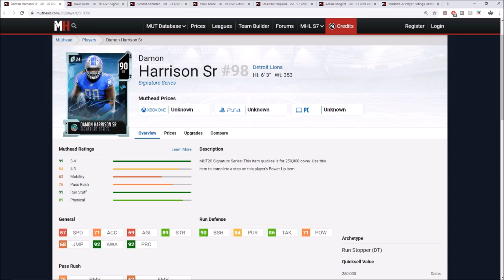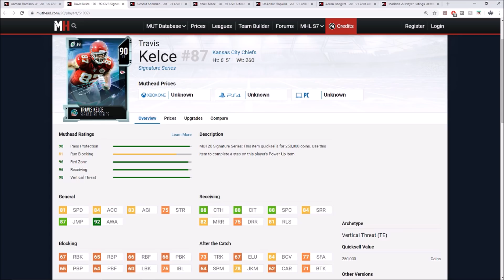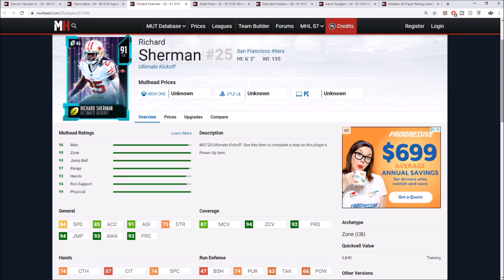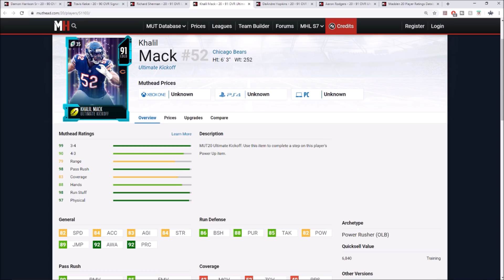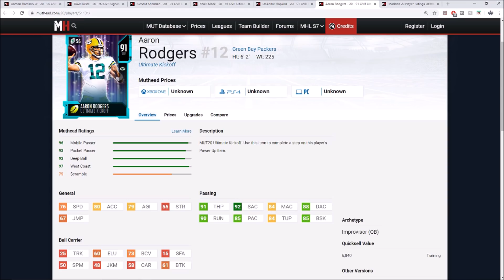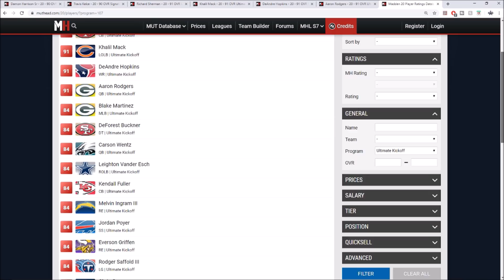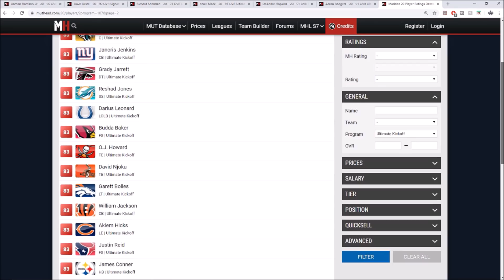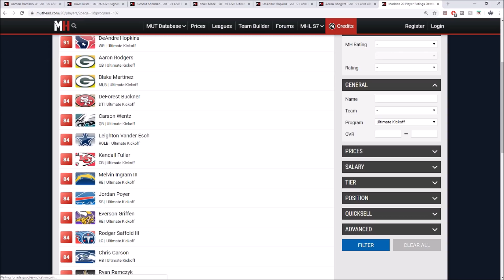ULTIMATE KICKOFF PROMO! ALL PLAYERS, TEAM CAPTAIN UPGRADE AND MORE! | MADDEN 20 ULTIMATE TEAM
ULTIMATE KICKOFF PROMO! ALL PLAYERS, TEAM CAPTAIN UPGRADE AND MORE!